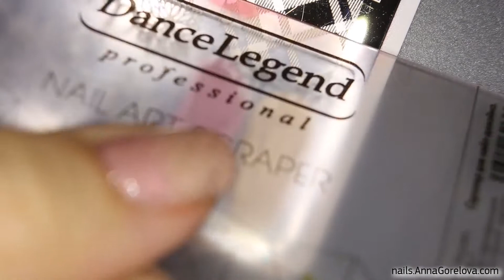Gradient gold metallic waves / Золотые градиентные волны на ногтях